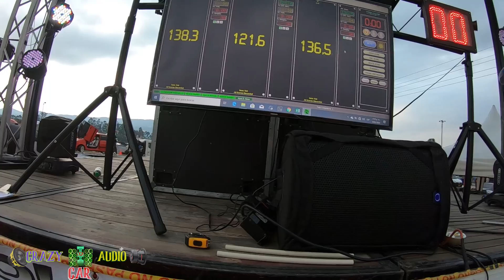CAR AUDIO COCHE VS COCHE ASÍ ES UNA COMPETENCIA EN COLOMBIA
ASÍ ES UNA COMPETENCIA CARRO CONTRA CARRO EN COLOMBIA,EN LA MODALIDAD OPEN SHOW, BAJO EL FORMATO LOUDNEST FEST, MUY DISTINTO AL CARRO VS CARRO QUE SE HACE EN BRASIL O AL CHIPEO DE REPÚBLICA DOMINICANA Y PANAMÁ, PERO CADA QUIEN TIENE LO SUYO QUE OPINAN BANDA?
QUE FORMATO DE CAR AUDIO TE GUSTA MÁS ?
STAYHOME WACTH @CRAZYCARAUDIO